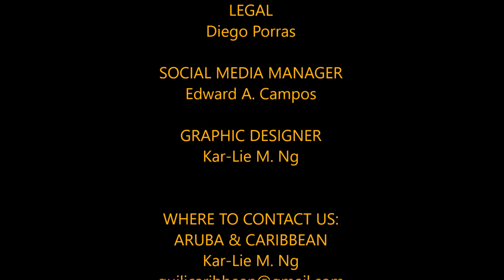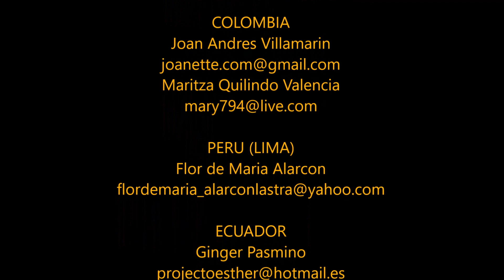QUiLi Pattern 1077 ( Panty Boxer Shorts 2018 )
QUili Patterns: 1077 Panty Boxer shorts

Elaboration of lady boxer shorts in cotton knit. The PATTERN comes in super plus sizes from size S to 4XL. Acquire patterns in

I hope you like it a lot. A huge kiss!